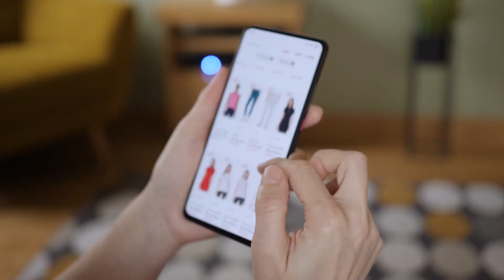An Introduction to Adaptive Applications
Learn how Adaptive Applications can help you mitigate risk and reduce the complexity of operating (legacy and modern) apps across multi-cloud environments. to learn how to get started today.